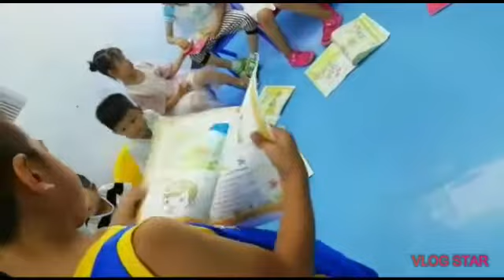NOXI ESL CLASSROOM// FUN GAMES AND ACTIVITIES//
Materials:Toy And Reading Book.
Helps them kids to release stress and anxiety whiles learning. It's good for all grades💪💪